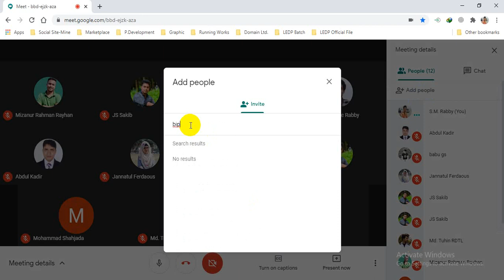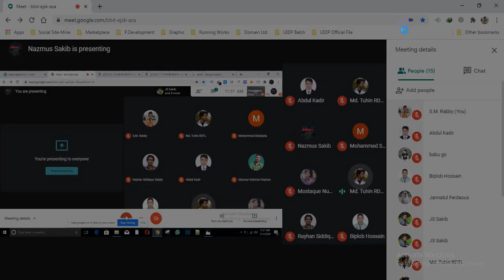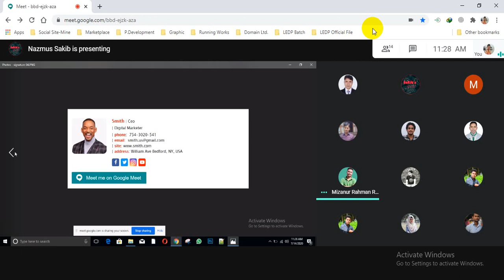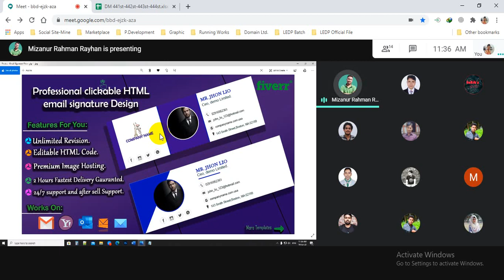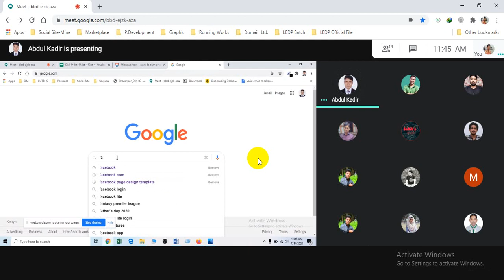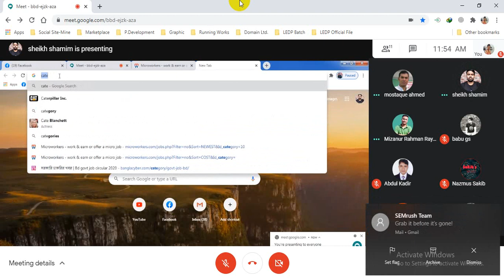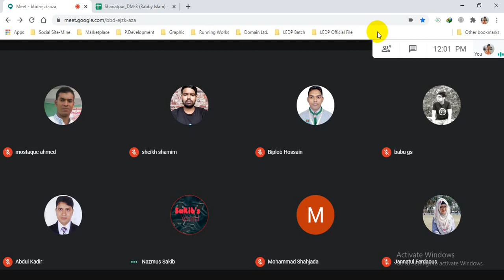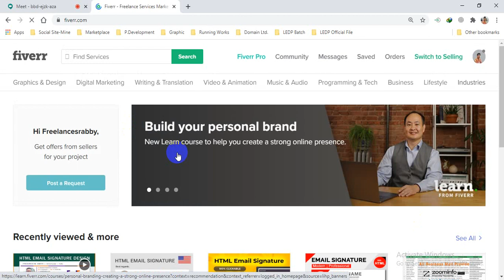LEDP Digital Marketing 2020 | Shariatpur Batch No 443 (LOT 07) | Class 19 part-01